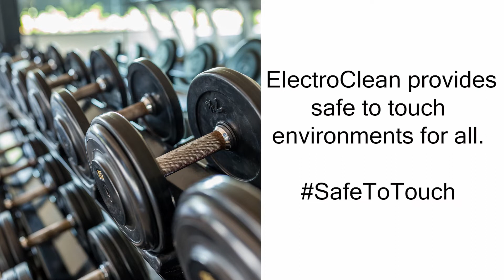Stay fit and healthy with ElectroClean!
We have a range of clients in the fitness sector that we're delighted to support. Find out how we support them in this short video.